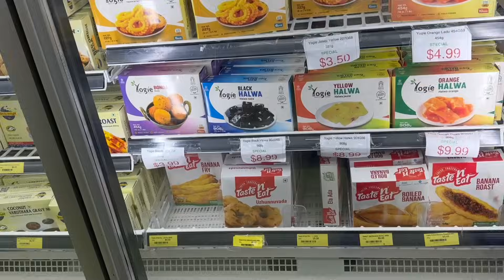MAHASHIVRATRI IN AUSTRALIA | SHIVA VISHNU TEMPLE